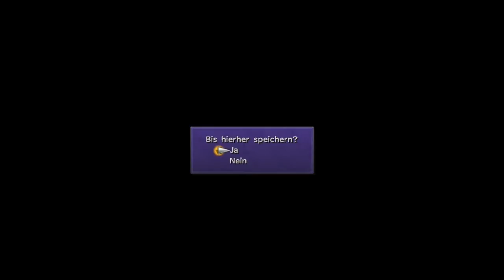Let's Play FINAL FANTASY X #016 - Ich bin dein (Ex)Vater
Titel:                              Final Fantasy X
Genre:                           RPG
Plattform:                       Rollenspiel
Entwickler/Publisher:       Square Enix

Final Fantasy X beginnt spät in der Geschichte. Der Protagonist Tidus wartet mit Yuna und ihren restlichen Leibgardisten vor den Ruinen der zerstörten Stadt Zanarkand. Von diesem Punkt aus beschreibt Tidus rückblickend die vorangegangenen Geschehnisse.